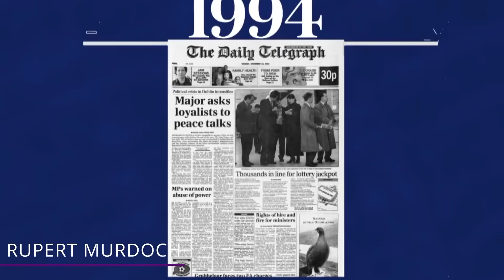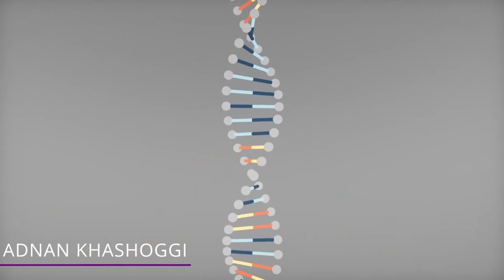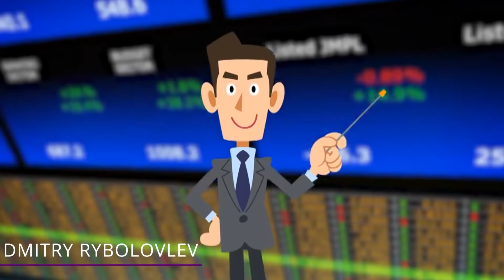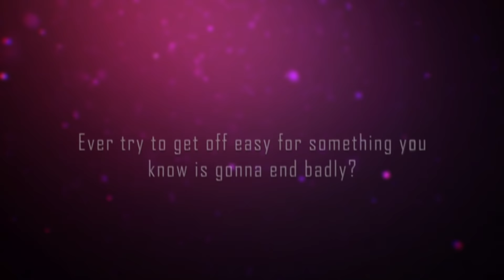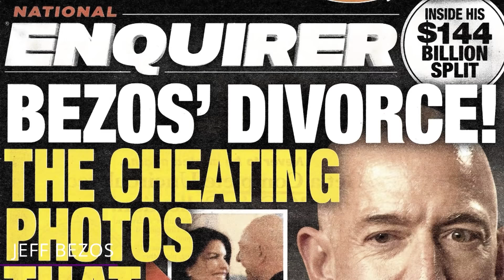The Side Chicks Who Wanted it All!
Who were some the mistresses and sidechicks that ended up costing millions of dollars for the richest guys? Find out all about which guys have had some of the most expensive divorces in this video!

9 - Alec Wildenstein
Alec Wildenstein was married to Jocelyn Wildenstein, who was also known as “The Bride of Wildenstein” and “Catwoman”.  She of course earned that name for her countless plastic surgeries in order to keep her looks up for Alec.

8 - Rupert Murdoch
Rupert Murdoch's second wife, Anna Torv, received $1.7 billion dollars after their 31-year marriage ended. Anna was just 18 years old and working for Rupert Murdoch's Sydney newspaper The Daily Telegraph when she had the opportunity to interview Murdoch.

7 - Harold Hamm
Harold Hamm was just another middle-age multimillionaire worth around 50 million dollars when he married Sue Ann Arnall, his second wife.  However, during their time together, he became a billionaire! As the chief executive and majority shareholder of Continental Resources, Harold came to own the largest piece of the greatest oil discovery in the shale-rich plains of North Dakota.

6 - Adnan Khashoggi
For almost two decades, Saudi billionaire entrepreneur and arms dealer Adnan Khashoggi held the record for the most expensive divorce settlement in history. Adnan was worth as much as $4 billion dollars in the 80s. Before the divorce, he was known for being one of the richest men in the world.

5 - Dmitry Rybolovlev
Elena Rybolovlev is the Russian divorcee who was granted the world's largest divorce settlement ever of $4.8 billion dollars from her ex-husband Dmitry. But that award was cut to around $600 million dollars by another judge after her husband appealed the decision. That's a huge difference, but still, it’s a settlement over half a billion dollars!

4 - Mel Gibson
Mel Gibson and Robyn Denise Moore had 26 long years of marriage and seven children together.  But Mel’s girl on the side, actress Diana Alouise, proved to be too much for his ex-wife!  Mel’s mistress actually offered to help his wife win the divorce. Because Mel had lied to her too about the truth of their relationship!

3 - Bernie Ecclestone
Bernie Ecclestone is the former CEO of Formula One. He’s one of the most popular British billionaires, and Bernie is well-known for his marriages. After 24 years of marriage, his divorce from his second wife Slavica got a ton of attention. Bernie at the time was among the richest people in the UK, as he was worth an estimated £2.4 billion pounds.

2 - Vladimir Potanin
Ever try to get off easy for something you know is gonna end badly?  That’s essentially the case here.  Natalia Potanin was married to Vladimir Potanin for 30 years and had three children together, but they got divorced in 2014. Vladimir claimed that he and his wife had come to a $140 million dollar cash settlement, as well as splitting  a portfolio of properties.

1 - Jeff Bezos
The Bezos divorce is THE most money anyone got in history from a divorce! When the divorce first became public, the Internet was shocked by the fact that Jeff didn't have a prenup to protect his billions. Yep, Jeff Bezos was the one that cheated and filed for divorce.  His mistress was news anchor Lauren Sanchez. The way that their relationship came out was actually because of Lauren’s brother.